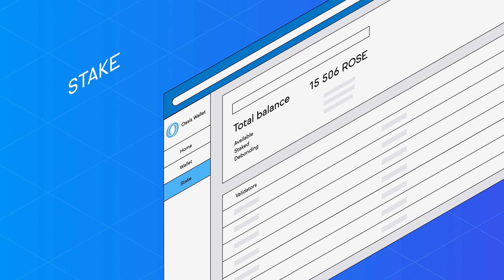How to Stake ROSE and Participate in the Oasis Network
Stake ROSE tokens and earn rewards for participating in the Oasis Network!

Oasis is a privacy-first, scalable Layer 1 network that makes confidential computing easy. Since 2018, the Oasis Network has been transforming user privacy, data protection, and cross-chain composability across decentralized finance, artificial intelligence, data tokenization, gaming, and more. Oasis is known for pioneering a layered architecture and native rollup support that bring high throughput, low gas fees, and industry-leading security with the only confidential EVM for Web3 and AI.

For the Devs:
Explore our tools and start building on Oasis: